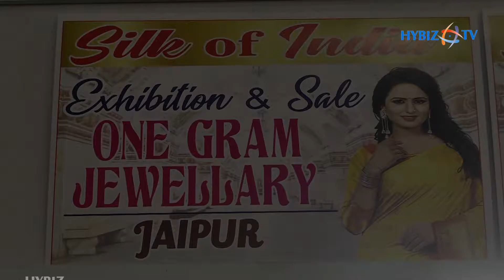Mens Latest Khaadi Kurta Collections 2019 | Silk of India Exhibition and sale 2019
Mens Latest Khaadi Kurta Collections 2019 | Silk of India Exhibition and sale at Shilpakala Vedika, Hyderabad